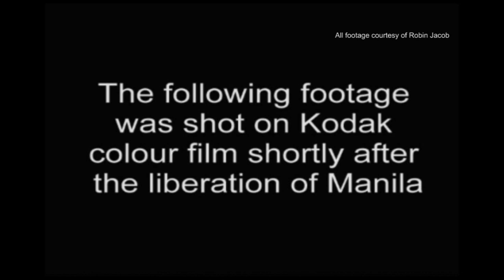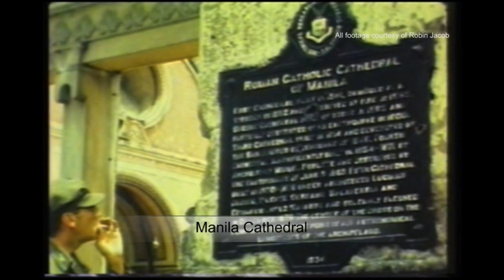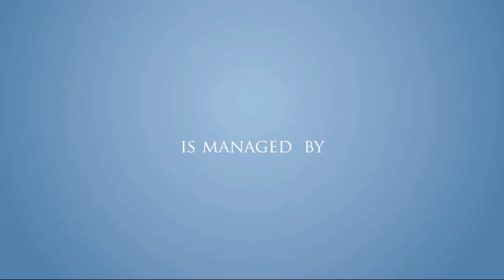Battle of Manila 1945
Bonus footage from the documentary Battle of Manila (2004). View the remains of the city post-war. All footage courtesy of Robin Jacob, Tiger Film Productions, UK.